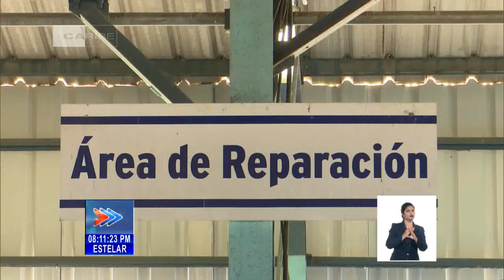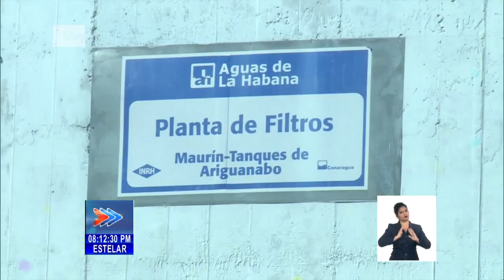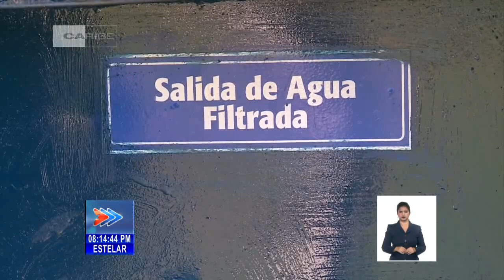Controlaría de Cuba presenta informe sobre Empresa Estatal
La ContraloríaGeneral de la República de Cuba presentó a la Organización Superior de Desarrollo Empresarial “Agua y Saneamiento”, el proyecto de informe correspondiente a la XV comprobación nacional al control interno, realizada para evaluar el fortalecimiento de la Empresa Estatal Socialista... La Contralora General, Gladys Bejerado Portela, explicó que el proceso incluye objetivos de control, a través de un enfoque educativo y preventivo, en el enfrentamiento al delito y la corrupción.